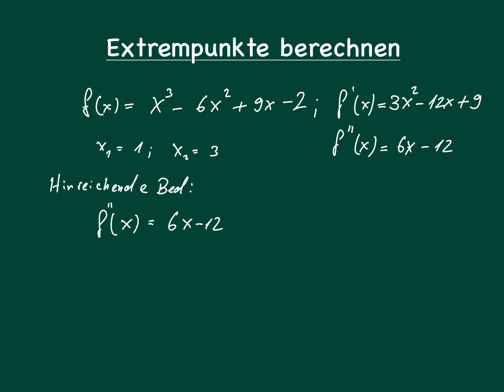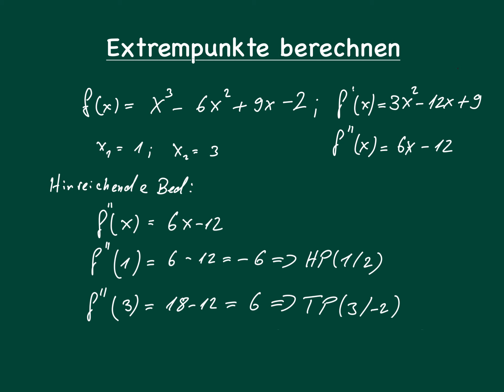Extrempunkte-Extremstellen berechnen mithilfe der zweiten Ableitung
Schritt für Schritt die Extrempunkte einer Funktion mithilfe der zweiten Ableitung berechnen.